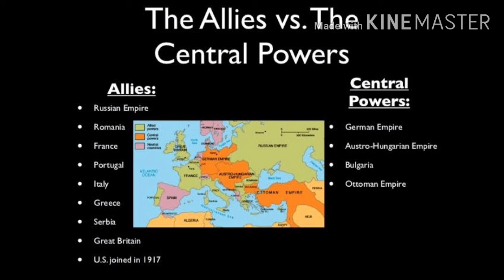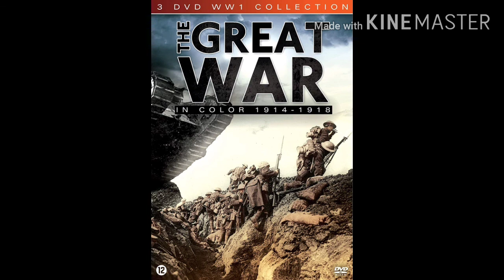World war 1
world war 1 is the most deadliest war and great historical war in the world

world war 1 is the most worst and dangerous wars in the world

this war con continued for almost 4 years this war humans introduce chemical bombs